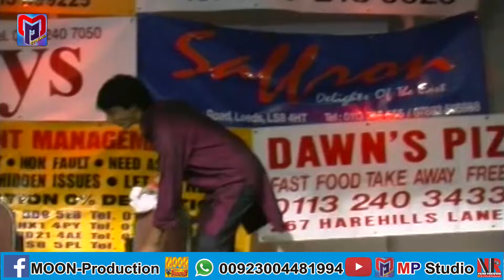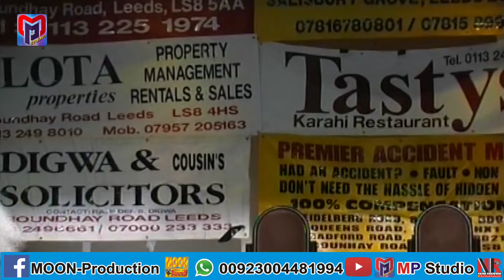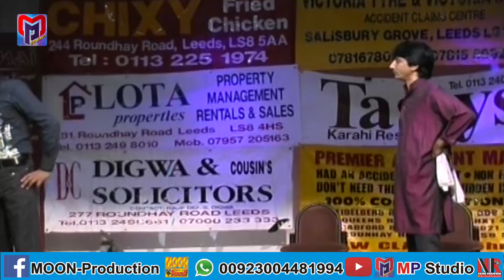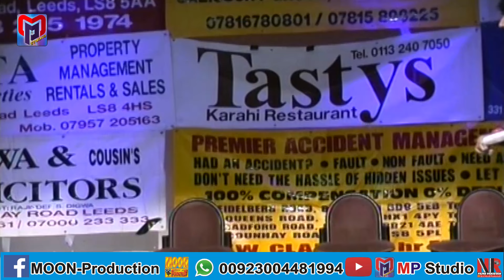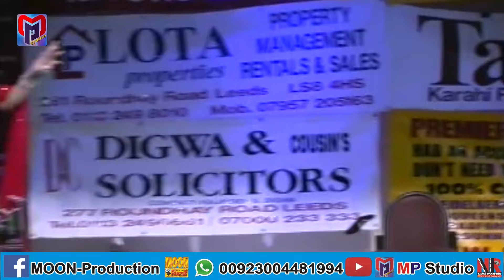Do Mosamian Rasbharian | Ful Comedy Paly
Its presented by Moon Production
Editor, Writer, Director: Naveed Raza
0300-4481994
براہ کرم لائک کریں ، شئیر کریں ، کمنٹ کریں اور سبسکرائب کریں
اور براہ کرم بیل کے آئیکون پر کلک کرنا نہ بھولیں